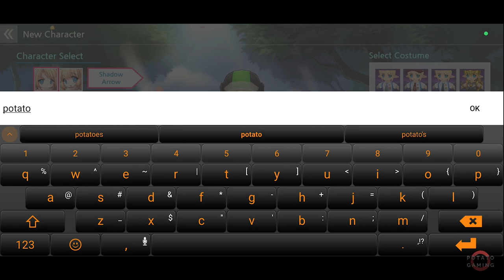LUNA FANTASIA - Gameplay Playthrough Walkthrough No Commentary | Part 1